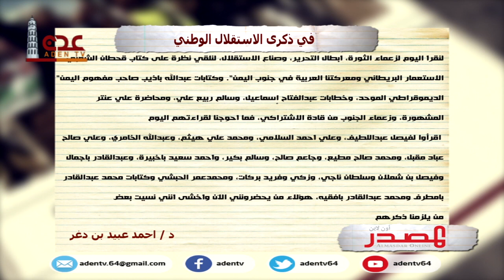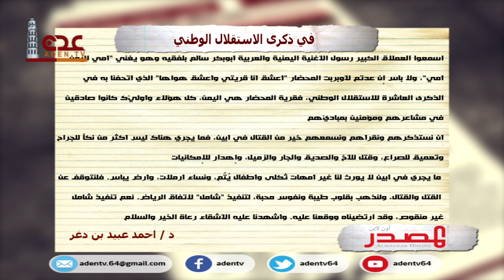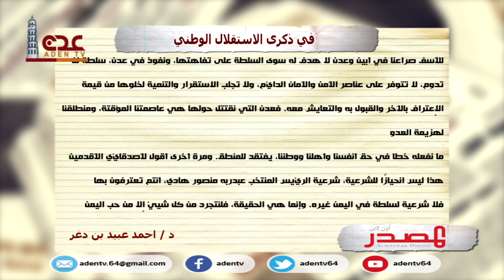مقال د/ أحمد عبيد بن دغر | موقع المصدر أون لاين| بعنوان في ذكرى الاستقلال الوطني | قناة عدن الفضائية